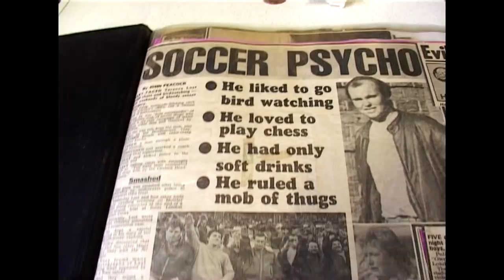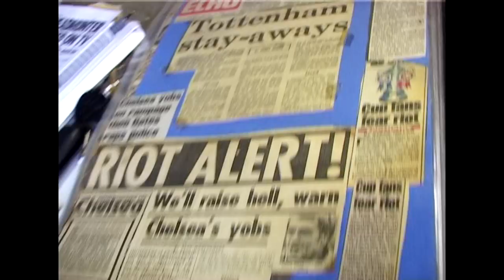My Hooligan Days! - Jason Marriner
Jason Marriner talks about his days as a Football Hooligan to Liam Galvin. From the dvd interview footage of 'Jason Marriner - Football Hooligan'. Footage supplied by Liam Galvin & Yvette Rowland